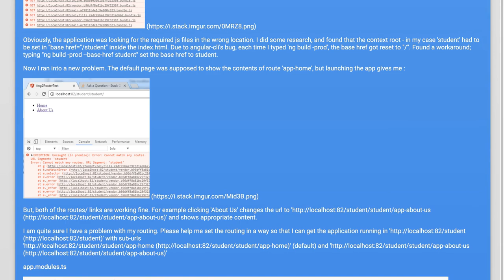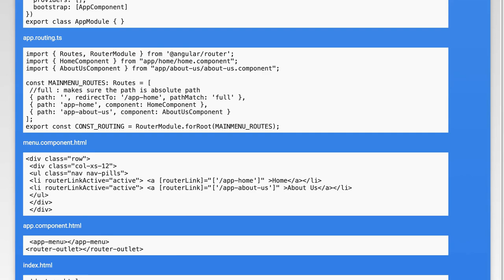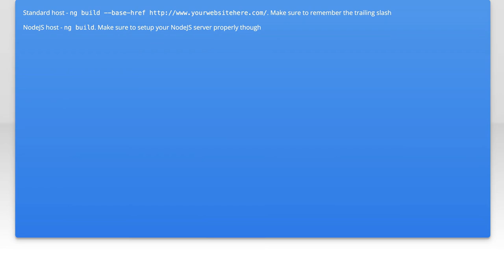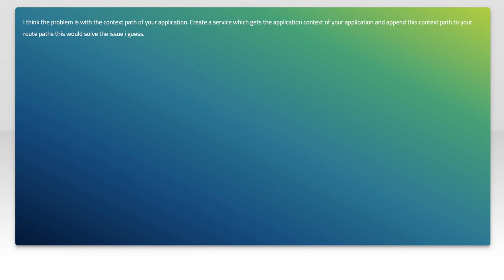How to set application context path in angular2 routing properly?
angular: How to set application context path in angular2 routing properly?

Related to: angular, angular2-routing, angular-cli